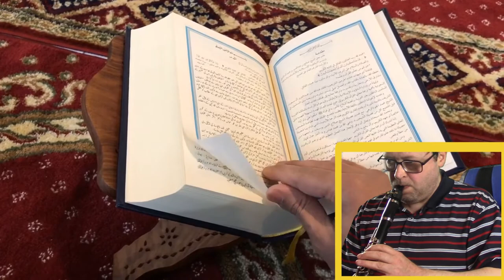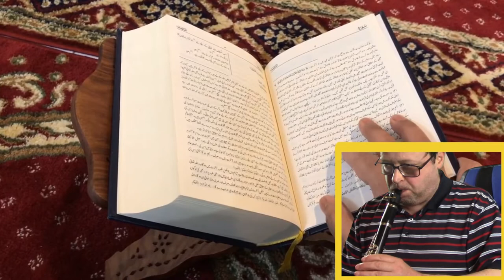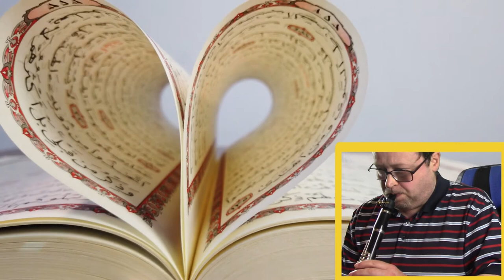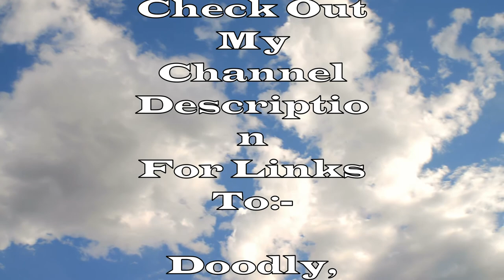Tony Smith - True Faith(cover)[Pop]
This is a tune by The New Order